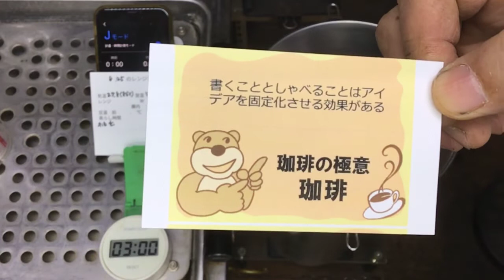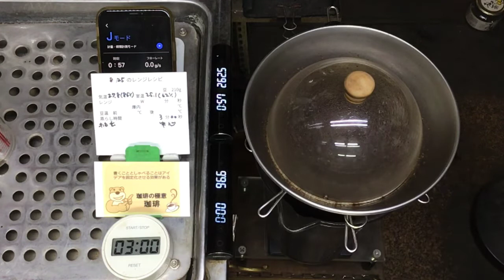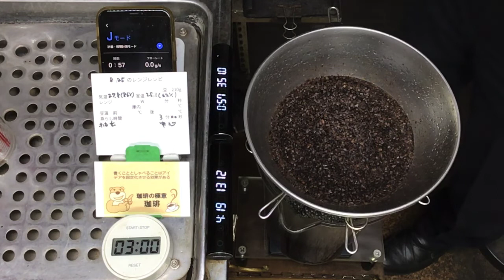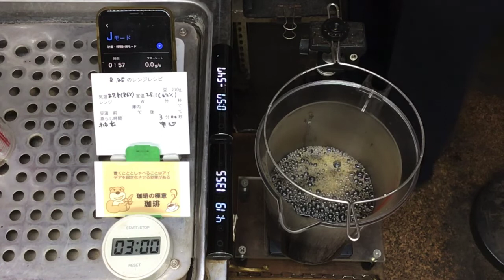書くこととしゃべることはアイデアを固定化させる効果がある・2022年8月25日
「書くこととしゃべることはアイデアを固定化させる効果がある」

本日のテイクアウト試飲用珈琲の「モカ」の抽出レシピ
松屋コーヒー本店10杯用ペーパー
金輪(カナONE)2個
で